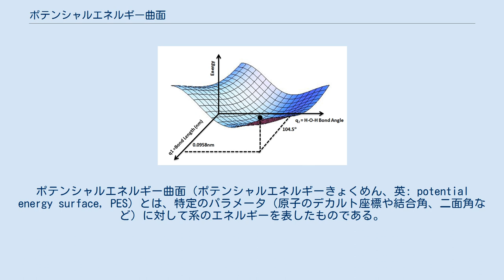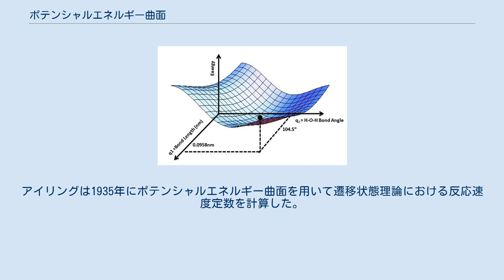ポテンシャルエネルギー曲面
ポテンシャルエネルギー曲面（ポテンシャルエネルギーきょくめん、英: potential energy surface, PES）とは、特定のパラメータ（原子のデカルト座標や結合角、二面角など）に対して系のエネルギーを表したものである。
エネルギーは単一の座標の関数である場合もあれば、複数の座標の場合もある。
座標が単一の場合はポテンシャルエネルギー曲線またはエネルギー断面と呼ばれる。
モース長距離ポテンシャルはその一例である。
 地形とのアナロジーは理解の助けになる。
2自由度系の例として二つの結合長を持つ系では、それぞれの結合長の値が基底面の平面座標にあたり、それらの関数であるエネルギーの値はその座標の高度を表している。
 水分子のPES。
エネルギーの最小値はO－H結合長 q1 = 0.0958 nm、H－O－H結合角 q2 = 104.5° にある。
この配置が最適化された分子構造である。
 PESの概念は化学や物理学の中でも理論的な領域で応用がある。
例えば分子のエネルギーを最小化する形状を求めたり、化学反応の速度を計算するなど、原子からなる構造の特性を理論的に研究する上で有用である。
 ある原子の組の配置は原子位置を要素とするベクトル R によって記述される。
ベクトル R は原子のデカルト座標の組として表してもいいし、原子間距離と結合角の組でも構わない。
 系の全原子位置 R の関数として表したポテンシャルエネルギーの値を E(R) とする。
前述のように地形とのアナロジーを用いると、E は地形面の高さにあたる。
 原子位置の関数としてのPESを化学反応の研究に用いるには、考えられるすべての原子配列に対してエネルギーを計算しなければならない。
特定の原子配列のエネルギーを計算する方法については計算化学の記事に譲り、ここでは E(R) を近似することでエネルギーと位置の関係についての情報を高い粒度で求める方法に重点を置く。
 非常に単純な化学系や、原子間相互作用を簡略化した近似を用いる場合には、エネルギーを原子位置の関数として表す式を解析的に導くことも可能である。
例として、H + H2 系におけるロンドン・アイリング・ポランニー・佐藤ポテンシャルは3つのH－H原子間距離の関数である。
 より複雑なシステムの場合、特定の原子配列に関するエネルギーの計算コストが高くなりすぎ、広範囲のPESを作れないことが多い。
その場合はPES上の限られた点でのみ計算を行い、シェパード法のような計算コストの低い補間法を用いてギャップを埋めていく方法がある。
 PESは分子構造と化学反応のダイナミクスを分析するための概念的なツールとなる。
PES上に必要なだけ点を取って値の評価を行えば、位置に関するエネルギーの1次および2次導関数（それぞれ勾配と曲率にあたる）に従ってそれらの点を分類することができる。
勾配ゼロの点は停留点と呼ばれ、物理的に重要である。
停留点のうちエネルギー最小の点は物理的に安定な化学種にあたり、鞍点は遷移状態にあたる。
遷移状態とは、反応物と生成物を結ぶ最低エネルギーの経路（反応座標）上でエネルギーが最大となる点を意味する。
 化学反応のポテンシャルエネルギー曲面には「引力的」と「斥力的」の区別がある。
反応物の結合長が活性錯体になるとき伸びる量と、生成物の結合長が活性錯体のときから見て短くなった量を比べてどちらが大きいかによる分類である。
A + B－C → A－B + C の型の反応では、新しく形成されたA－B結合の結合長変化が R*AB = R0AB − RAB と定義される。
ここで RAB は遷移状態の、R0AB は生成分子のA－B結合長を表す。
同様に切断される結合の結合長変化が R*BC = RBC − R0BC と定義される。
R0BC は反応物分子のB－C結合長である。
 発熱反応においては、R*AB 」 R*BC ならば反応物どうしが互いに近づくと遷移状態に達する。
よってこのPESは「引力的」である。
遷移状態を超えたのちもA－B結合長は減少し続けるので、解放された反応エネルギーの多くはA－B結合の振動エネルギーに変換される。
例としては銛打ち反応K + Br2 → K－Br + Br がある。
この反応では反応物どうしの長距離引力が原因となってK+ ••• Br− ••• Br と近似できるような活性錯体が生まれる。
振動的に励起された生成分子は赤外線化学発光によって検出できる。...